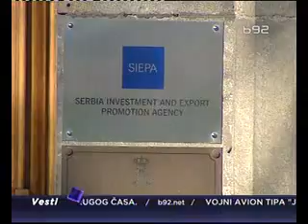15.11.2014. B92 Vesti u 16 Koliko je ljudi u Srbiji zaposleno preko SIEPE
Koliko je ljudi u Srbiji zaposleno preko SIEPE? Danima se ministar privrede, bivši ministar privrede, kao i direktor SIEPE prepucavaju koliko je radnih mesta otvoreno za 300 miliona evra. Ni B92 nije uspeo da otkrije tačne podatke jer, kako su nam rekli, svako to tumači na svoj način.

Reporter Žana Bulajić: Igra brojkama izmešu SIEPE, bivšeg i sadašnjeg ministra privrede. Da li je, kako tvrdi bivši ministar Dinkić, SIEPA obezbedila 55 hiljada radnih mesta ili nešto više od 16 hiljada kako tvrdi aktuelni ministar, Saša Radulović.
Treća strana, Božidar Laganin, kaže da je prema njihovim podacima otvoreno 44 hiljade radnih mesta.
Problem je u tome što je svako na svoj način tumačio brojke o otvorenim radnim mestima. Čiji su podaci tačni, koliko je zaista radnih mesta otvoreno, a nisu u nekoj od faza otvaranja, pošto vi pričate o fazama ovde?

Božidar Laganin, SIEPA: O kej, pokušaću što je moguće preciznije. Tačan podatak, da li je to 37 hiljada ili 39.300 teško je dati iz prostog razloga što kompanije nisu još uvek završile u potpunosti investicioni projekat, ali taj broj sa kojim smo mi izlazili od 55 hiljada jeste broj predviđen ugovorima, ali kompanije imaju i vremenski period da realizuju te ugovore.
Dakle, ne može se očekivati da kompanije u trenutku potpisivanja ugovora kreira taj broj radnih mesta. Prosto potrebno je vreme.

Reporter Žana Bulajić: Znači 55 hiljada radnih mesta nije još realizovano?

Božidar Laganin, SIEPA: Nije još realizovano. Realizacija je u toku.

Reporter Žana Bulajić: Na podatke da niko u državi nije kontrolisao čak 240 preduzeća kojima su isplaćene subvencije u SIEPI navode da oni nisu imali ovlašćenja za to.
Božidar Laganin tvrdi da su oni podatke koje su dobijali od revizora dostavljali između ostalog i Ministarstvu finansija i privrede koje je jedino bilo ovlašćeno da raskine bankarsku garanciju. I dok je za novo ministarstvo prethodnih dana navodio da ga lično proganja, ne želi da procenjuje kako je radilo prethodno.
A zašto ne biste ocenili rad prethodnog ministarstva ako kažete, ako navodite da neke stvari nisu urađene? Mislim u čemu je problem, ako to nisu bile vaše nadležnosti, jesu nečije druge, zašto je problem reći da neko nije dobro radio ili da je imao neke propuste?

Božidar Laganin, SIEPA: Kao što se i ovo ministarstvo obraća vama sa svojim viđenjem stvari, vi pitajte slobodno i prethodno ministarstvo vezano za sve to. Ja nemam problem ni sa tim.
Ja sam profesionalac. Nikada nisam bio član ni jedne političke stranke i radio sam ono za šta sam imao ovlašćenje u okviru delokruga rada u kome se kretala Agencija.

Reporter Žana Bulajić: I kao profesionalac nemate mišljenje?

Božidar Laganin, SIEPA: Ja mislim da sam bio više nego jasan, samo ne znam šta vi očekujete da vam kažem. Mogu da vam ponovim ovo sve.

Reporter Žana Bulajić: Aktuelni ministar privrede, Saša Radulović, kaže da ima podršku Vlade za gašenje predviđenog budžetom za 2014. godinu. Tada su, kaže, u slučaju SIEPA na potezu drugi državni organi.

Saša Radulović, ministar privrede: Predlog budžeta je prošao Vladu. Naravno to je osetljivo pitanje, pitanje svih tih stvari su osetljiva pitanja. Ali kao što znate u toku je krivični postupak, znači proverava se, proveravaju se navodi ministarstva o onome šta se dešavalo u SIEPI, mnoge zloupotrebe smo tamo zatekli i radi se o celoj strukturi. To je jako problematično. Ja neću ulaziti u detalje, ostavićemo državne organe da rade svoje poslove.

Aleksandar Vučić, prvi potpredsednik Vlade: To je naša unutrašnja stvar koju ćemo mi rešavati.

Reporter Žana Bulajić: Saša Radulović navodi da se sada po prvi put ušlo u kontrolu ispunjavanja obaveza od strane investitora i da je bilo dosta otpora za tu proveru i od strane onih investitora koji nisu radili svoj posao. Kritike koje stižu na njegov račun i rad pre mesta ministra objašnjava na zanimljiv način.

Saša Radulović, ministar privrede: Ja sam naravno kao i svi ostali mislim u Vladi, dostavio potpunu imovinsku kartu. Živo blato u koje pokušavaju neki da nas uvuku, pošto ove reforme koje radimo su teške, ugrožavaju mnoge interese, dirnuli smo u osinje gnezdo.